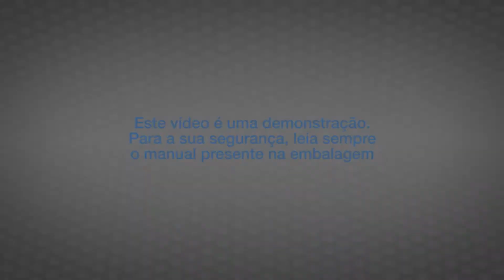NORAUTO NORBIKE 1